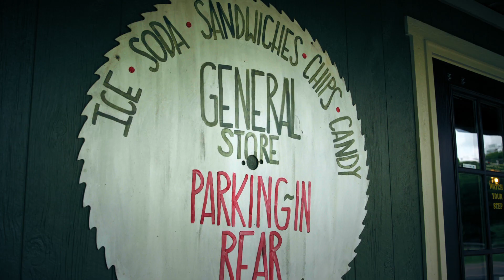Old Mill Camp and General Store - Cookeville, TN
A rural renaissance is happening in Cookeville, TN as Cummins Falls becomes a major tourist attraction.